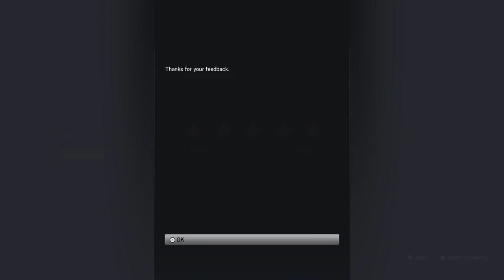GET FUCKING TURNED ON KIDDDD I JUST GOT THE GAME!!!!!!!!! RAINBOW SIX SEIGE GAMEPLAY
Wsup guys we back again with another youtube video and today i played some more rainbow six seige and i am loving this game it is alot more fun then i thought it was gonna be trash but its deadass fun i recommend u buying it and i haven't even played situations yet i hope you guys enjoyed leave a like if you did comment what else u wanna see on my channel and subscribe for more enjoyed content and ill see u tomorrow peace